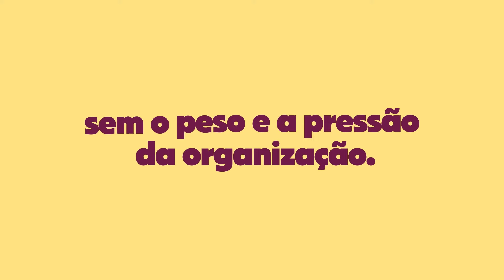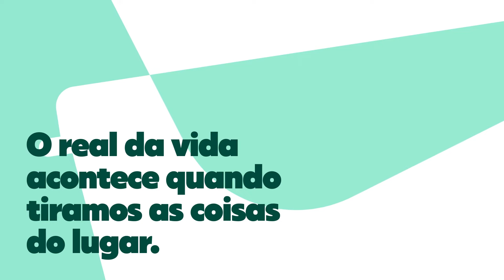Manifesto de Marca - Plasvale 2024